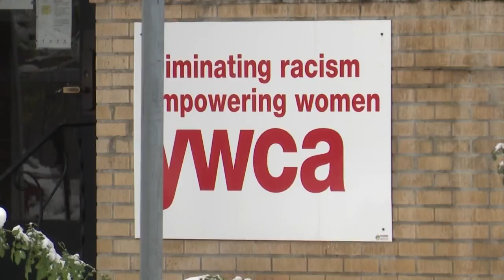YWCA promotes "Week Without Violence"